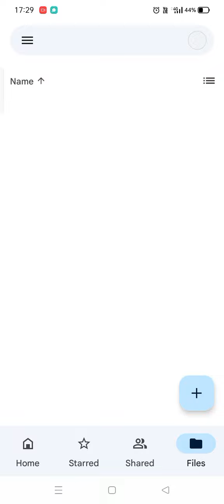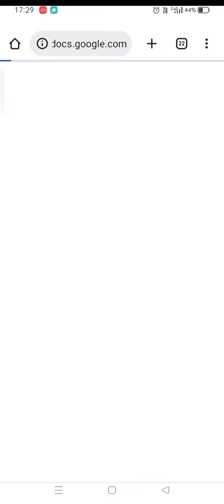12th Physics one touch one mark pdf